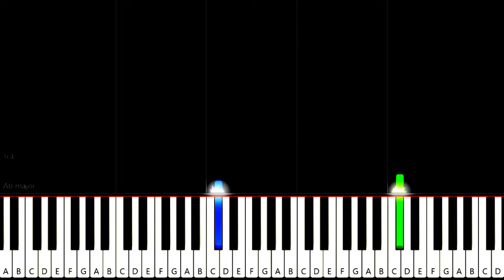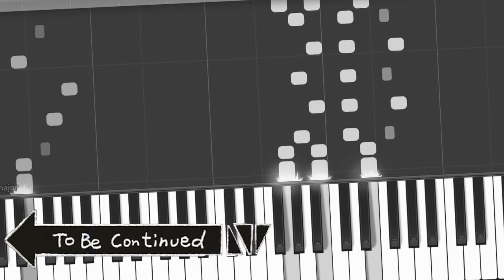Hollowness/ホロネス - Minami - Piano Arrangement (Synthesia) by TAM